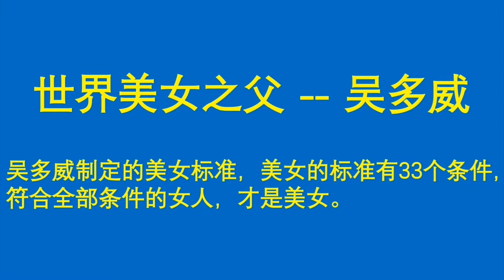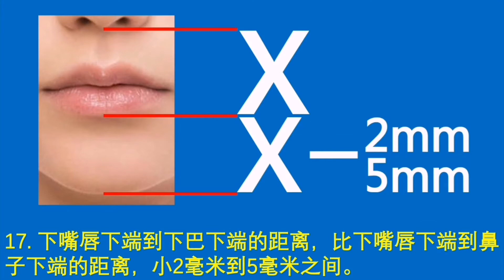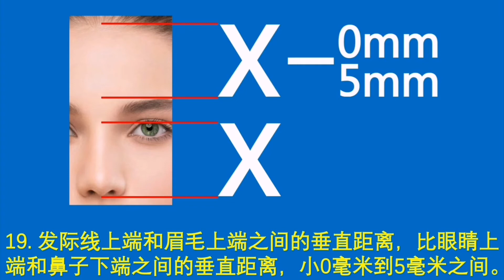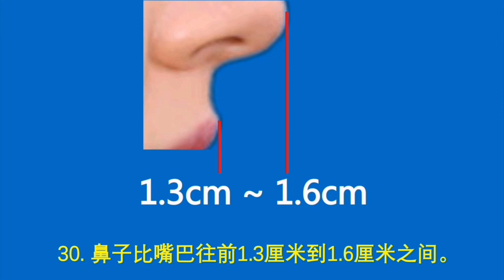经典的标准美女